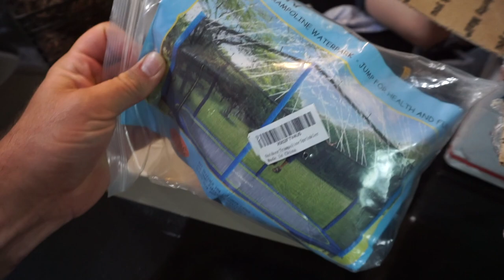HE LOST HIS FIRST TOOTH!!😳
Ethan lost his FIRST TOOTH today, but he did it in the most Ethan way possible - by shooting it out with a Nerf Gun! He was so brave and we are so proud of him!
*Formerly Grace for the Millers*

GEAR:
SONY A5100
SONY A7III